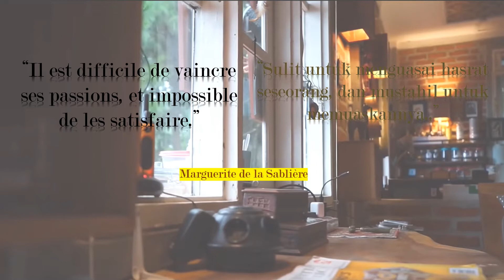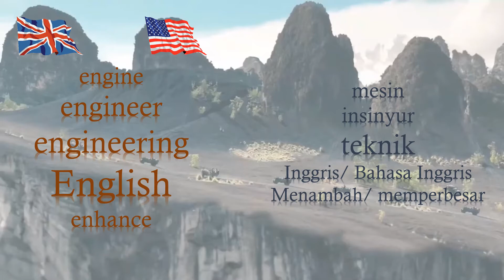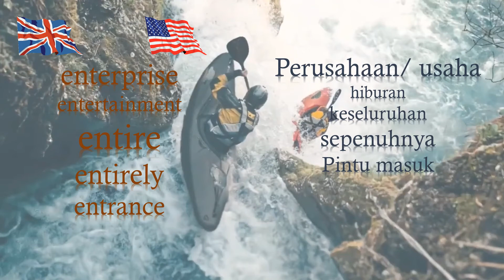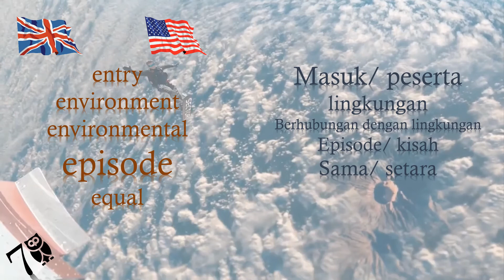3000 Kosakata dasar dalam Bahasa Inggris (Part 37)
This video contains 25 words of 3000 most commons words in English with Indonesian meaning.
Hopefully you will be able to improve your basic English with it.
Pictures are taken from Pexels.

Measure yourself with this link: